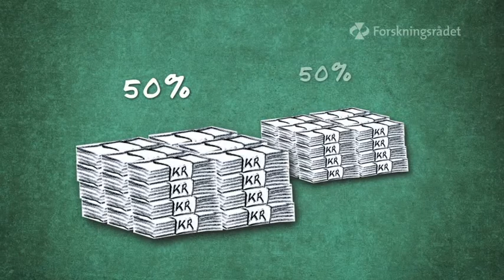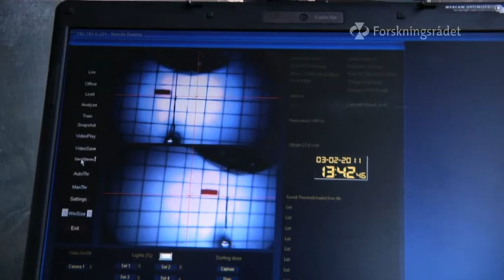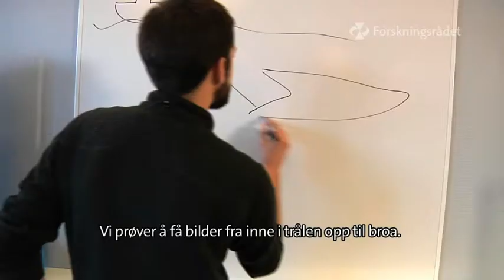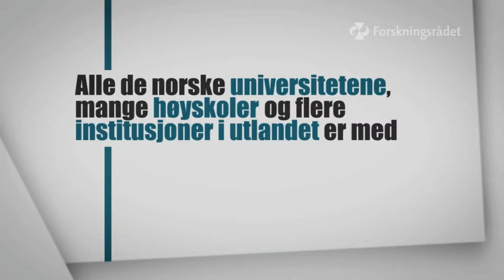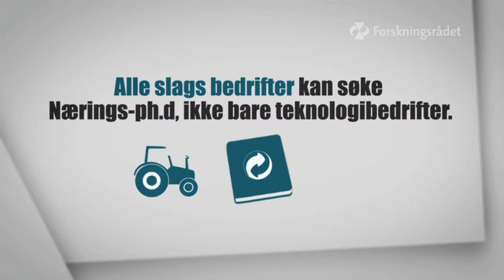Scantrol Deep Vision Industrial PhD / Nærings-PhD doktorgrad i bedriften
The goal of the DeepVision project is to utilize computer vision technology to facilitate new, efficient and environmentally friendly trawling methods. Shale Rosen is employed at Scantrol and works full time on this project, while also working towards his PhD. The PhD is funded partly through a program run by the Research Council of Norway (Norges forskningsrådet) called "Nærings-PhD".

Deep Vision is a subsea vision system for identifying and measuring fish underwater. A subsea camera unit attached to the trawl makes it possible to identify and measure fish in the sea without bringing the catch onboard the vessel.

 Deep Vision is an invaluable tool for marine researchers and a great technological leap towards more sustainable fisheries. Deep Vision Research Version is currently for sale. Deep Vision Commercial Trawl Version will be available for sale in 2020.

Deep Vision is the result of cutting-edge computer vision technology and advanced image analysis techniques incorporated into robust and innovative subsea enclosures.

The system is currently available for sale for research purposes with the advantages of accurate sampling data from images made possible without bringing the fish onboard the vessel.

Deep Vision is being further developed for use by commercial trawl fisheries, where the system can be programmed for species and length of desired catch and automatically sort the catch in the trawl based on this.

The Deep Vision system consists of a frame and camera unit attached with a zipper to the trawl. During a haul, all organisms passing through the trawl are photographed by a stereo camera. The high definition images are further analyzed in the Deep Vision software for registration of species and automatic length measurement.

Benefits for research:
✔SUSTAINABLE: No need to bring the fish on board the vessel for sampling
✔EFFICIENT: Sampling from images instead of manually onboard the vessel
✔ACCURATE: Information about the exact location of fish along with the haul. Assists in the interpretation of acoustic signals.

Benefits for trawl fisheries:
✔PROFITABLE: Catch sorting by species and size maximizes the value of the quotas
✔EFFICIENT: Less time spent at sea filling the quotas and reduced fuel consumption
✔SUSTAINABLE: Reduced bycatch and lower discard rates
✔ACCURATE: Information about the species, size, and location of the catch can be used for reports or to plan future hauls.

Scantrol Deep Vision AS is a sister company of Scantrol AS. The Deep Vision system is developed with close access to Scantrol’s extensive experience and know-how in monitoring and control systems for the marine industry.